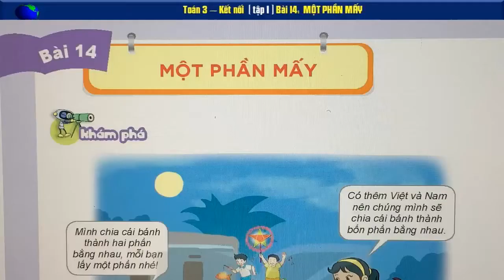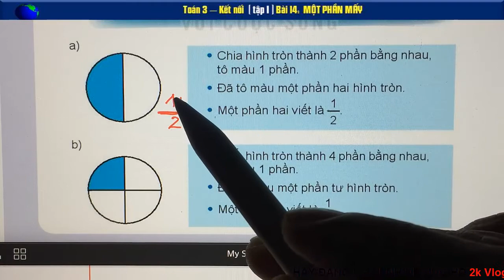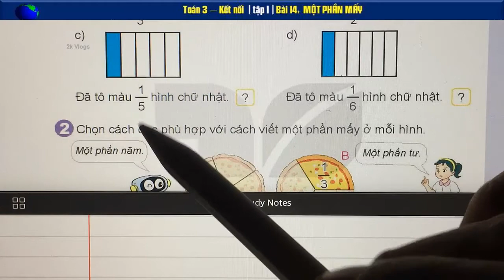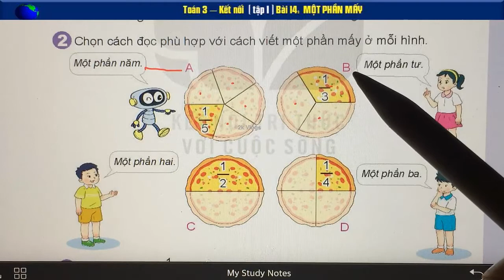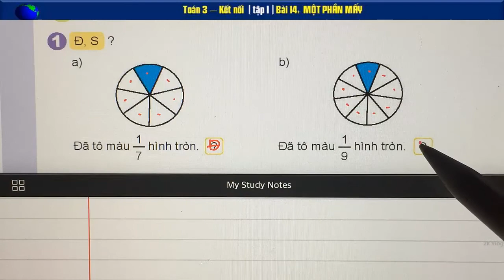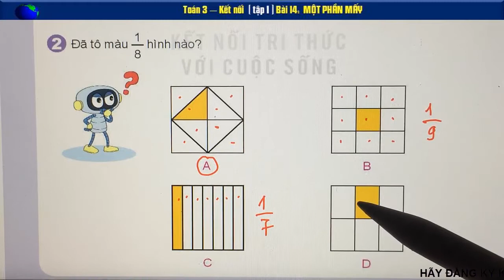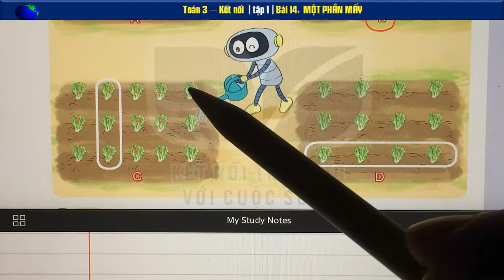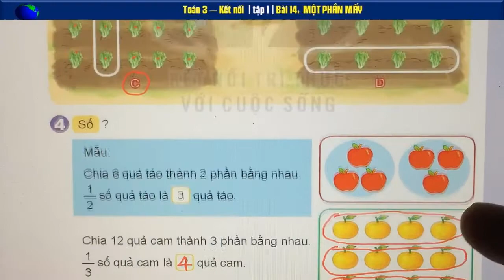Toán 3 Kết nối - tập 1| Bài 14: Một phần mấy - Trang 42, 43, 44, 45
Toán 3 - Sách Kết nối Tri Thức Với Cuộc Sống - tập 1| Bài 14: Một phần mấy - Trang 42, 43, 44, 45
👇 Xem nhiều hơn các video của 2k Vlogs 🌴